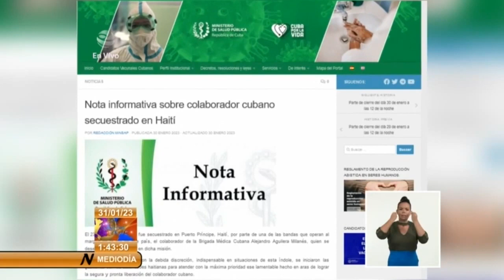Informan sobre secuestro de colaborador de la Brigada Médica en Haiti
El colaborador de la Brigada Médica Cubana en Haití, Alejandro Aguilera Milanés, quien se desempeña como chofer, fue secuestrado en Puerto Príncipe el pasado 23 de enero de 2023, por parte de una de las bandas que operan al margen de la ley en ese país. De manera inmediata y con la discreción indispensable en situaciones de esta índole, se iniciaron las gestiones con las autoridades haitianas, para lograr la segura y pronta liberación del colaborador cubano.